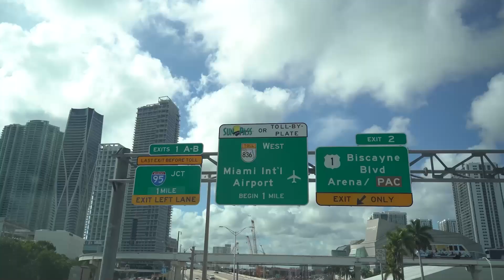Quanti tipi di poveri conosci? ORACOLO N.39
In questo video vecchio mio ti spiego le varie tipologie di poveri. Sì, hai capito bene, ci sono tante tipologie di poveri e ti auguro di non essere fra di loro.

Per non perderti nessuno dei preziosi contenuti dell'oracolo del Big Gio, dove ti svelo non quello che ho sentito, ma quello che ho imparato sulla mia pelle in merito Mindset, Successo, Imprenditoria digitale e non, Relazioni, Networking, Business e tante altre perle...